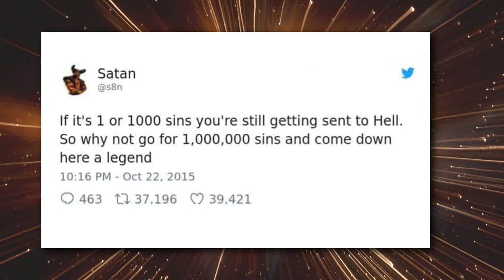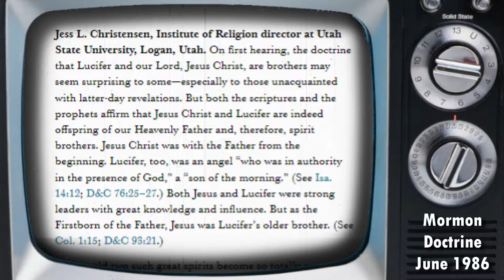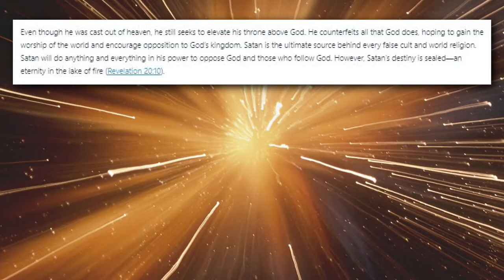Most People Don't Know the REAL Devil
Do you know who Satan really is? Is he just a misunderstood soul, or the personification of evil? Find out by looking at the example given in the Bible.